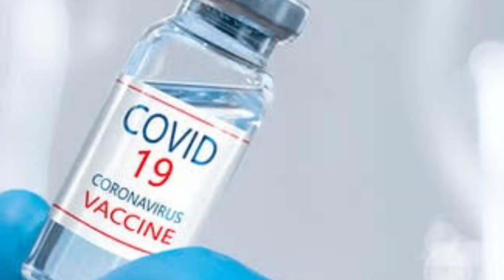What is Corona | What is diet in Corona | coronavaccine cowax Right diet in corona#drveenapradhan